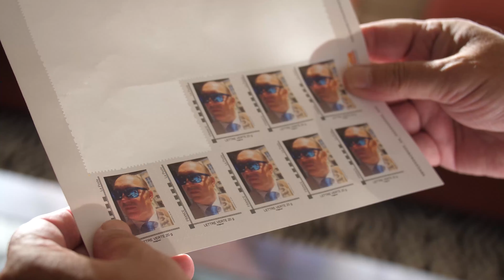Investissement immobilier Comment développer un mental d'acier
Investir dans l 'immobilier n 'est pas toujours un chemin facile.
Il va falloir développer un mental positif afin de ne pas céder aux déconvenues.

Plus que 50 places pour

Pour toute demande de coaching personnalisé